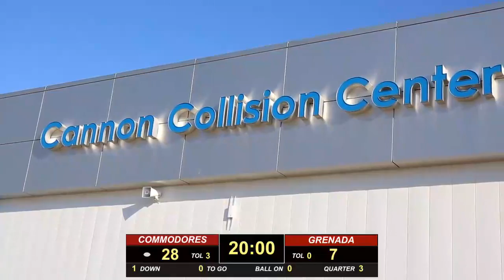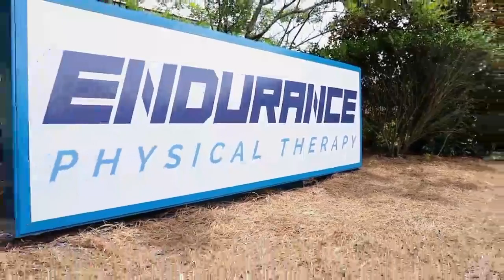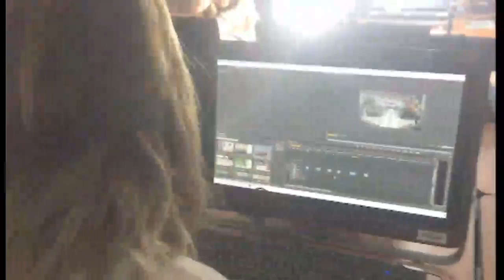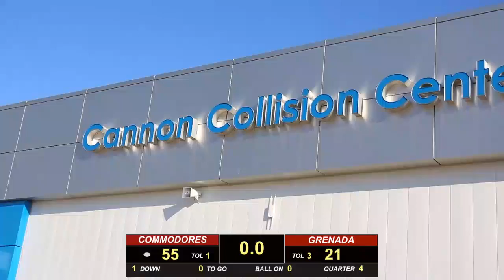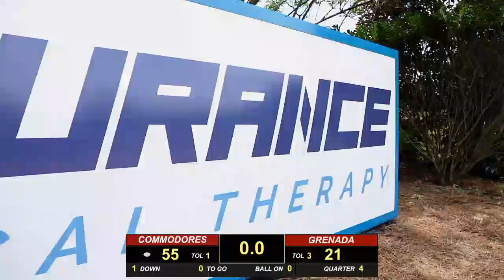2018 Lafayette Commodore Football vs. Grenada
Lafayette Commodores take on the Grenada Chargers for a division matchup.